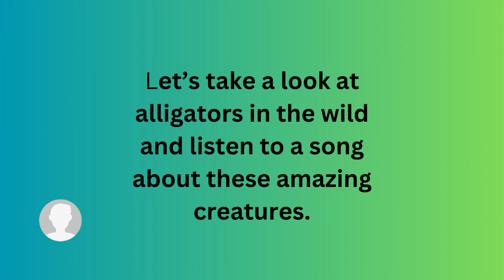Allen's Animal Alphabet - The Amazing Alligator - A is for Alligator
Learn about the letter A while watching the Amazing Alligator -

For 2 to 5-year-olds, there are several learning styles that are effective in promoting their development and understanding. Here are a few common learning styles for this age group:

1. Visual Learners: These children learn best through visual aids, such as pictures, videos, and illustrations. Using colorful and engaging visual materials can help them grasp concepts more easily.

2. Auditory Learners: Some children learn best through listening and verbal communication. They benefit from discussions, storytelling, and listening to music or audio recordings.

3. Kinesthetic Learners: These learners prefer hands-on activities and physical movement. They learn by touching, feeling, and manipulating objects, so incorporating hands-on activities and games can be helpful.

4. Social Learners: Many children at this age learn through social interaction. They thrive in group settings and enjoy working with others. Encouraging group activities and fostering cooperative play can enhance their learning experience.

5. Play-Based Learners: Play is a crucial learning tool for young children. They learn through imaginative play, role-playing, and engaging in various activities. Providing opportunities for open-ended play and creative exploration can facilitate their learning.

Remember that children's learning styles may vary, and they might exhibit a combination of these styles. It's important to be flexible and adapt teaching strategies to cater to each child's unique strengths and preferences.